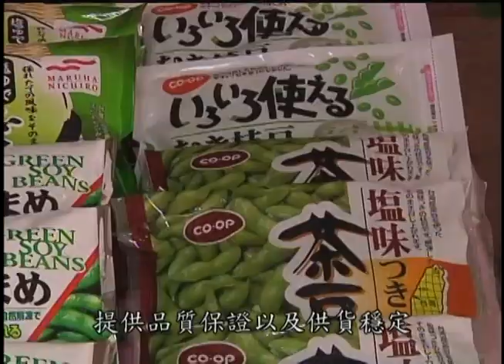政府把關您免驚，台灣農產安心呷─創造綠金奇蹟的農業專區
小小毛豆立大功,要帶您一起來了解,創造綠金奇蹟的農業專區,從種植到出口,一條鞭的流程,不僅可以穩定作物品質,努力把最優質的毛豆,外銷出口,藉由統一流程,每年種出兩百多公頃的毛豆,不在是小農單打獨鬥